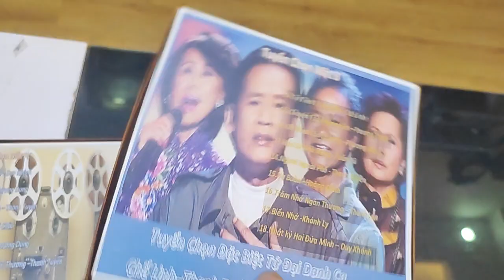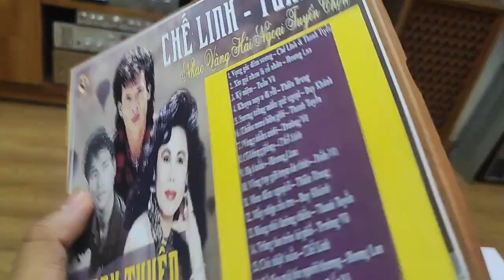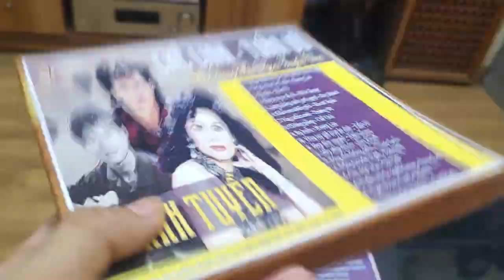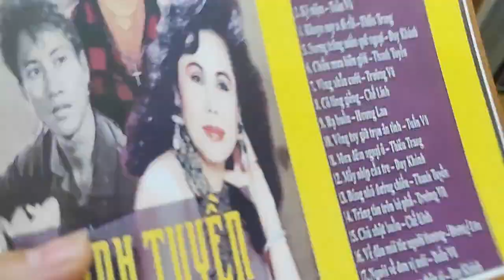Lên sóng 2 cuốn băng cối 7 đặc biệt thời lượng dài ,băng 4 track tốc 7/1'2 nghe quá đã,chọn lọc hay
👉 📠0️⃣9️⃣8️⃣8️⃣🔥4️⃣3️⃣4️⃣🔥4️⃣3️⃣5️⃣

Băng cối,ai cũng bán nhà nhà  bán vấn đề là ae mua của e Sơn Loa Audio 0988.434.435 Linh Đàm Hà Nội ,dc freeship toàn quốc.
Đặc biệt là khâu lấy công làm lãi ( vì e Sơn vua thời gian) nhận ghi thâu sản xuất cung cấp các băng cối 5-7 -10 với thời lượng siêu dài.

Cụ thể,e Sơn chấp nhận mất thời gian để mang đến tay các anh e yêu nhạc băng cối  cuốn băng cối 7 inch với thời lượng gấp đôi gấp 3 băng 7 thường mà giá ae bỏ ra ổn áp như mua băng thường
( coi như mua 1 cuốn dc tận nội dung,thời lượng dài 2-3 cuốn) ngang ngửa 1 cuốn băng 10 thường
(rất đặc biệt để phục vụ quý anh e đam mê)
- Băng dc sx bằng các băng chất lượng của scotch maxel,sony...sợi  gan gà ...bảo hành chất âm nói không với bở, bột băng mụn cám làm hại đầu từ như các hàng giá rẻ kém chất lượng khác là e Sơn Ko làm...

Chi tiết kết bạn zalo 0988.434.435 để thấy mọi thứ
NỌI DUNG ,CHƯONG TRÌNH DC SẢ XUẤT THEO YÊU CẦU MIỄN PHÍ...